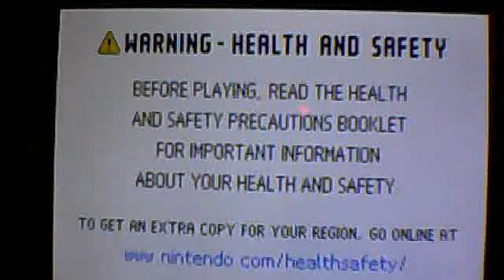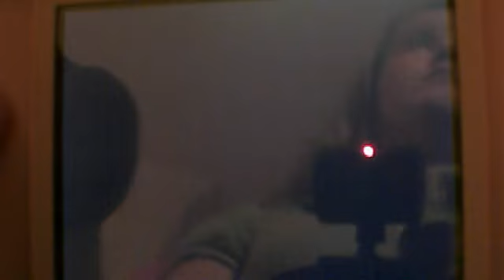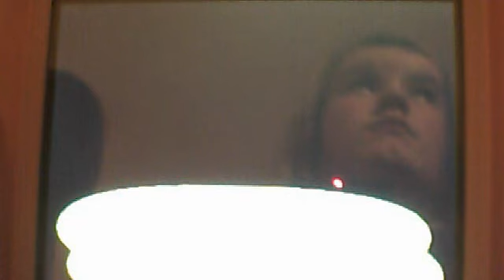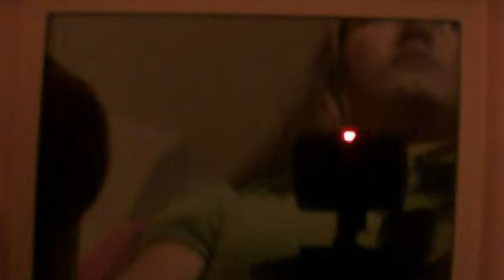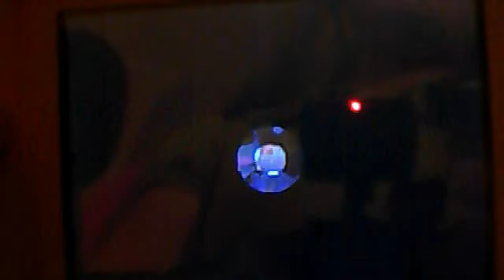99,999 bells cheat- a.c (wild world)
TURN YOUR VOLUME DOWN! easy way to get 99,999 bells in under 10 mins!!! (this one actually works)